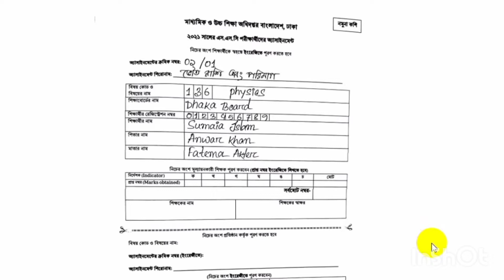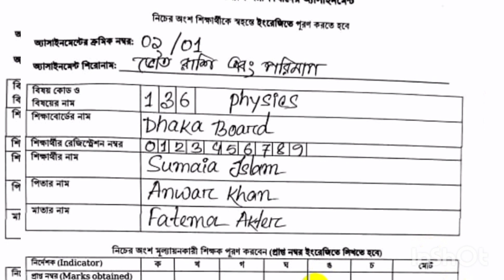SSC 2021 Assignment Cover Page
কভার পেজ নিয়ে যাদের কনফিউশন আছে, ভিডিওটি দেখতে পারেন।

How to write on SSC 2021 Assignment Cover Page